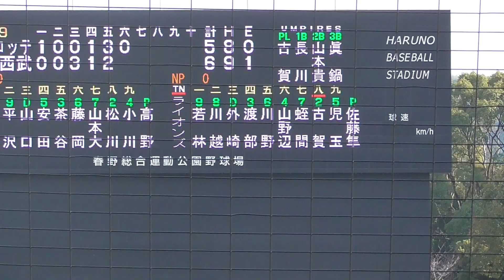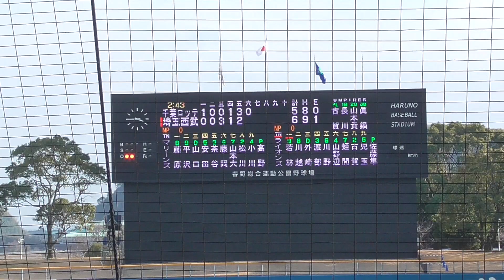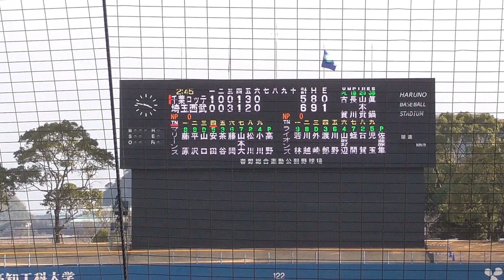【プロ野球】2023.2.25 プレシーズンマッチ 『西武VSロッテ』 6回裏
両軍合わせて21安打！
埼玉西武対千葉ロッテは引き分け